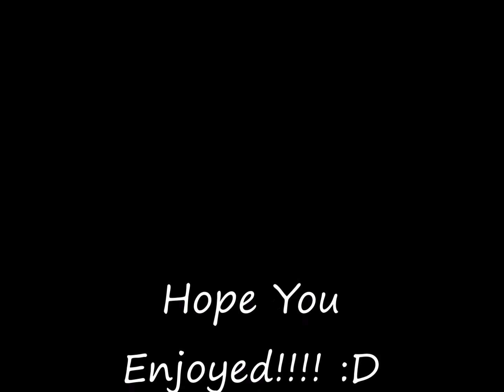Nightcore - Beautiful Monster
Lyrics:

And the hereafter
I've never seen
Seen one like you
You're a knife
Sharp and deadly
And it's me
That you cut into
But I don't mind
In fact I like it
Though I'm terrified
I'm turned on but scared of you

[Chorus:]
She's a monster
Beautiful monster
Beautiful monster
And I need her
Said I need her
Beautiful monster

No I don't mind (I don't mind I don't I don't mind...)

There's love and fire
In my heart
She's burning through

[Chorus:]
She's a monster (she's a monster)
Beautiful monster (beautiful monster)
Beautiful monster (beautiful monster yeah)
But I don't mind (I don't mind)
And I need her (and I need her)
Said I need her (said I need her)
Beautiful monster (whooah)
But I don't mind (I don't mind I don't I don't mind)
No I don't mind

Playing with my heart
And she's playing with my mind

And I don't mind I don't I don't mind
No I don't mind I don't I don't mind

(I don't mind I don't I don't mind) And I don't mind
(I don't mind I don't I don't mind) Said I don't mind
(I don't mind I don't I don't mind) Beautiful monster

Beautiful monster (oooo)
But I don't mind (but I don't mind)
But I don't mind (ooooo)

(Said I don't mind I don't I don't mind...) No I don't mind
(I don't mind I don't I don't mind...) No I don't mind
(I don't mind I don't I don't mind... Oooo...) No I don't mind